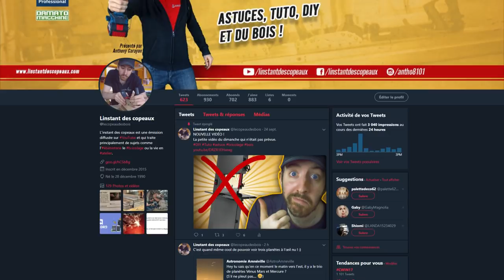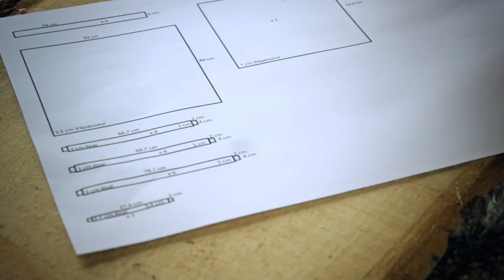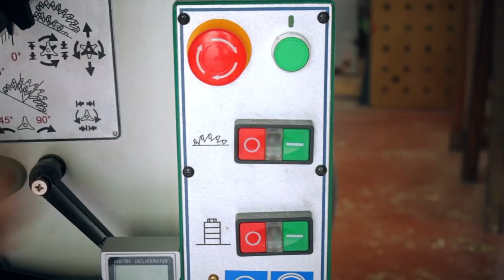DU PLAN A LA RÉALITÉ [ FABRICATION D'UN MEUBLE EN BOIS ]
Aujourd'hui, je vous présente la construction d'un meuble pour mon atelier. Ce n'est pas de la grande ébénisterie, mais ça fait son travail ! Je pars de la planche de bois brute (du Tulipier de Virginie) jusqu'au meuble final ! Ce n'est pas super design, mais ça peut vous aider à savoir comment faire ce genre de fabrication. :)

Un grand MERCI à mes amis de chez RALI pour leur super matos, n'hésitez pas à aller voir leur

AIDEZ MOI A CONSTRUIRE MON SITE EN RÉPONDANT AU QUESTIONNAIRE : TERMINE